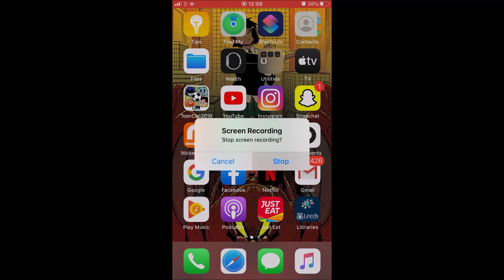OctoPie Pizza Delivery - Gameplay Walkthrough Episode 8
BBPA is a new home of Gaming Entertainment with original cartoons, sitcoms, movies, Sports, award shows, products, and more! and here on BBPA you’ll find the shows and animated series you know and love like SpongeBob SquarePants, The Loud House, Teenage Mutant Ninja Turtles, Henry Danger, ALVINNN!!! and The Chipmunks, and more! You’ll also get exclusive access to Our Playlist of Nickelodeon's digital original series like The JoJo & BowBow Show Show, Inside Nick, and Nia Sioux’s Slumber Party plus fun Nick recipes, DIY projects, how-tos, and a behind the scenes look at the lives of your favorite Nick stars including JoJo Siwa and Jace Norman! What more could you ask for? Join the fun!